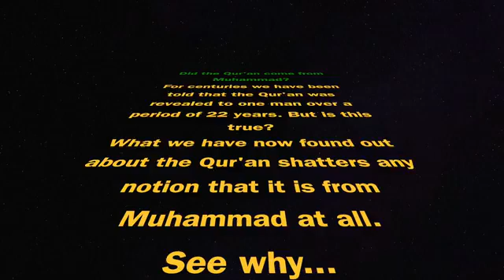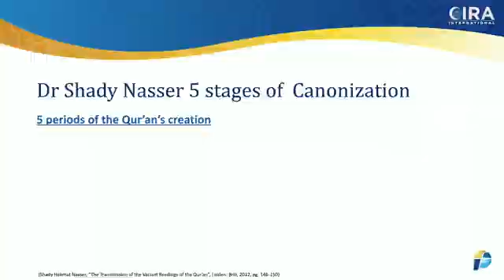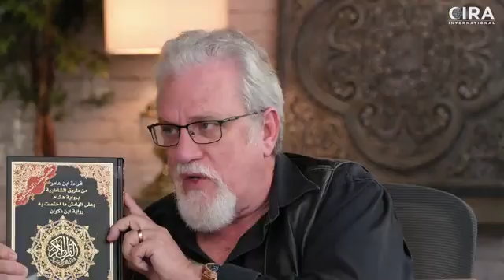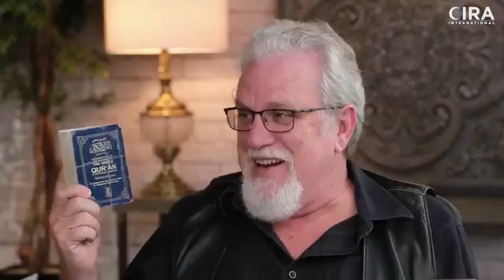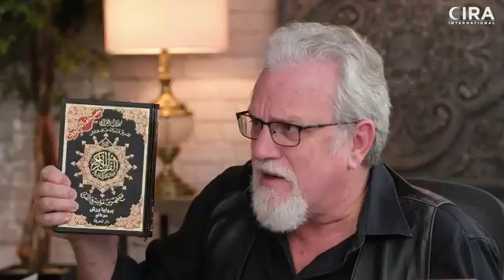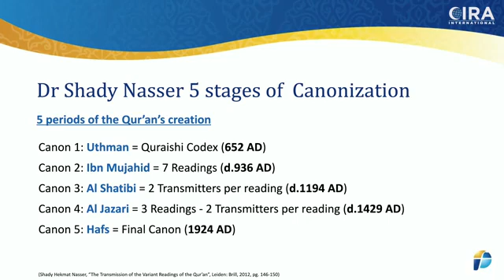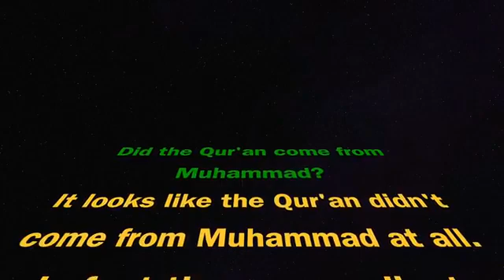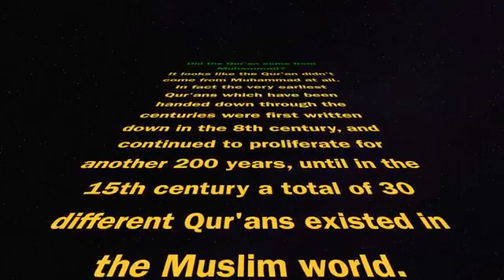49 Muhammad DIDN'T receive the Qur'an Here's why! #2